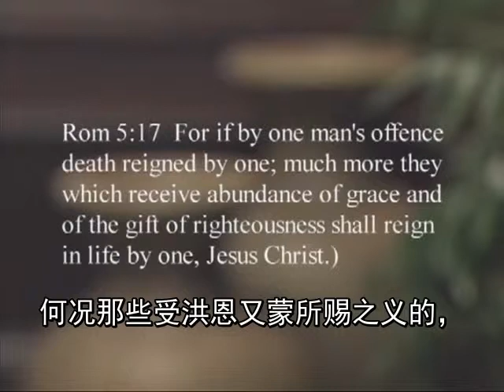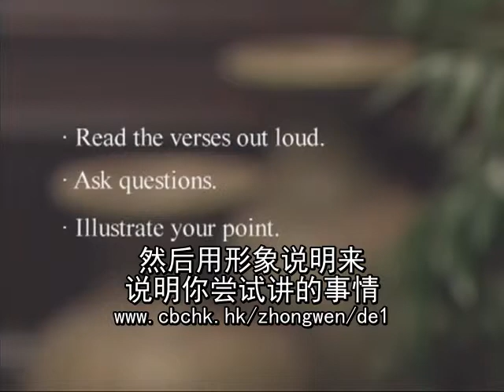门徒训练课程 （三）教导课程一 第一部分 DE 03 11 Teaching the Lesson Part 1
门徒训练课程 - 教导课程一 第一部分